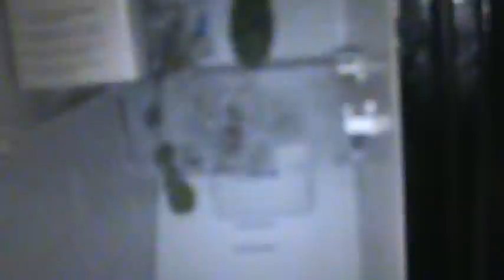Marijuana Worm/Caterpilar Update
I had to throw away the bud because when I opend it up there was shyt all up inside of it so yah. You guys got any tips?